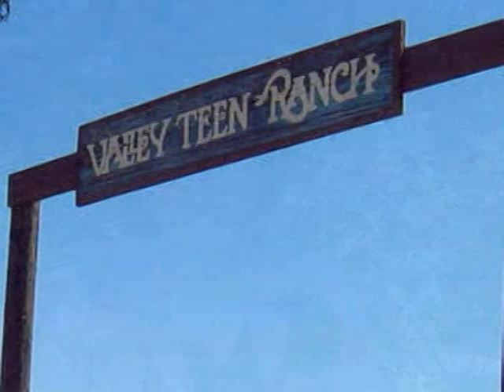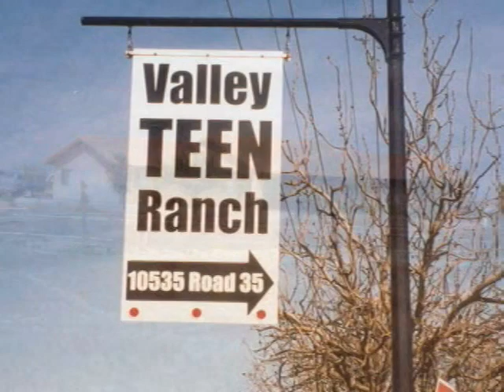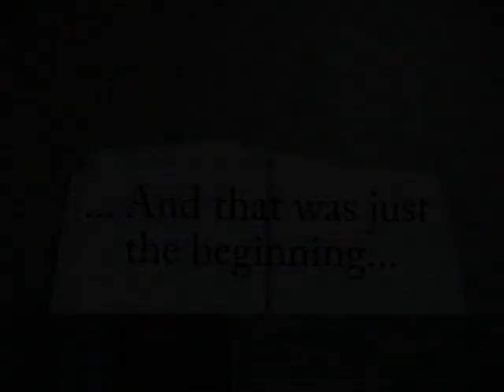VTS 01 1